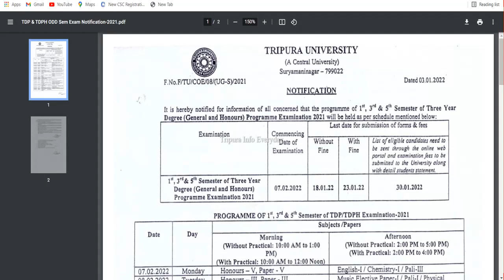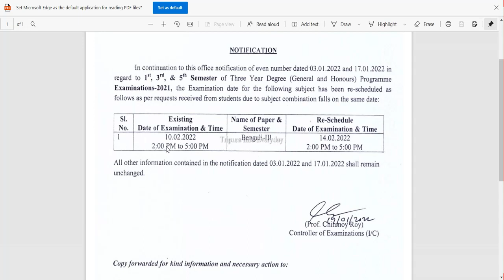কলেজের একটি পরীক্ষার তারিখ পরিবর্তিত / Tripura 19 January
নমস্কার বন্ধুরা আপনাদের স্বাগত জানাই Tripura Info Everyday ইউটিউব চ্যানেল। প্রিয় বন্ধুরা এই চ্যানেলটিতে আপনারা পাবেন ত্রিপুরার সব রকমের শিক্ষাসংক্রান্ত বিজ্ঞপ্তি, সরকারি ও বেসরকারি চাকরি সংক্রান্ত বিজ্ঞপ্তি।এবং online যেকোনো রকমের support. এই চ্যানেলটি খোলা হয়েছে শুধুমাত্র আমার ত্রিপুরাবাসী ভাই ও বোনদের জন্য।

                                 ধন্যবাদান্তে
                    আপনার শুভচিন্তক সঞ্জয় নাথ